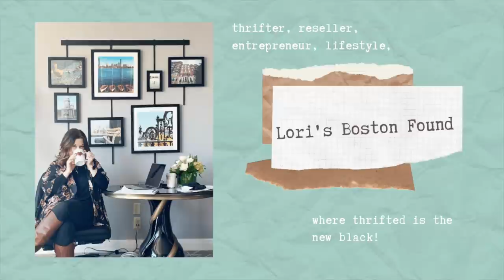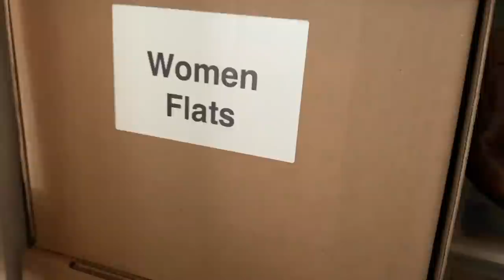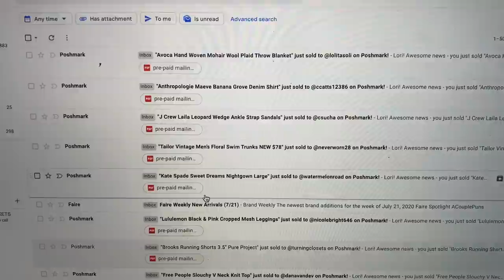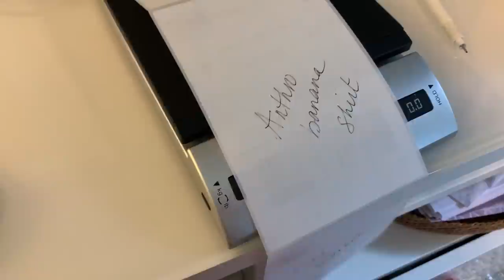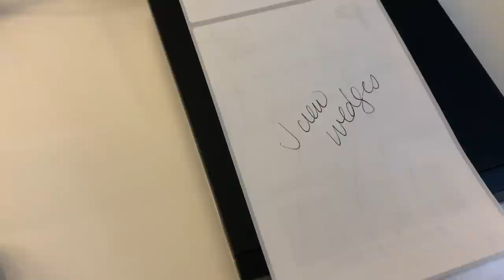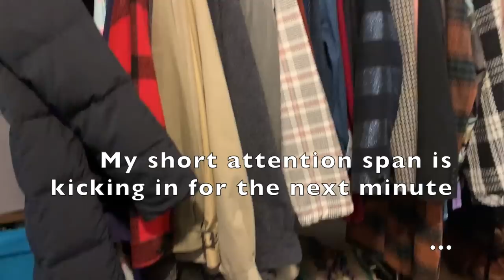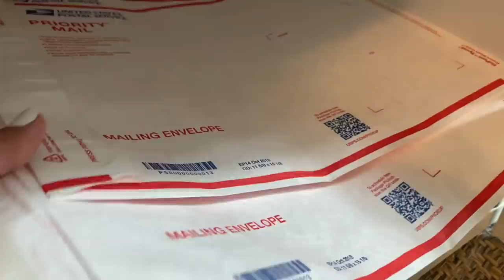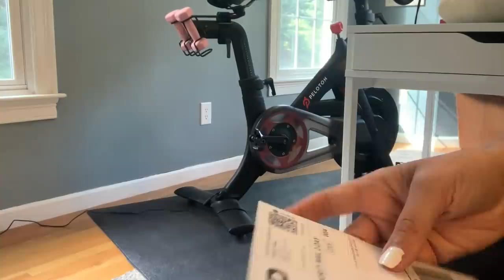Get Items OUT THE DOOR! How I Share My Closet, Print Labels, Pull Inventory, Package & Ship Poshmark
Today is the last installment of my series:
From The Store To Your Door!
If you are new here, feel free to check out videos 1-4 where I share my entire reselling process with you! Today's video will cover what I do once my items are photographed and listed! I'll go over how I share my closet, store inventory, print labels, pull sold items, package and ship!! I hope you enjoy it!